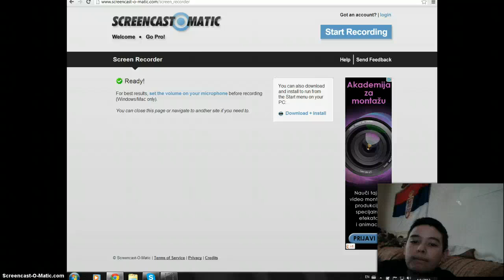NYAN TEEMO - League of legends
WTF NYAN TEEMO O.o